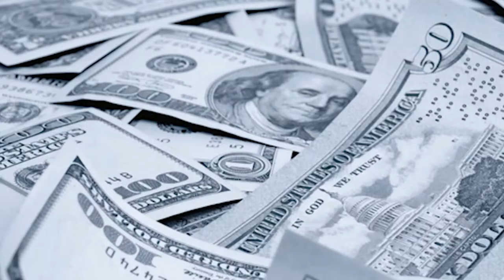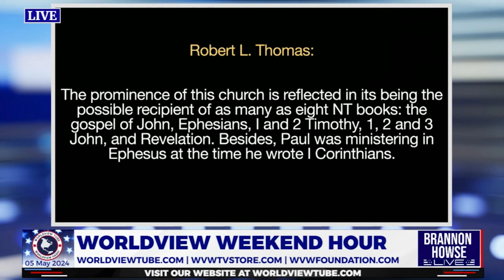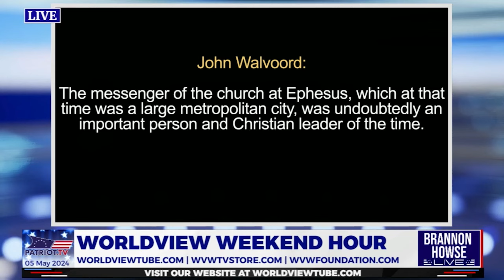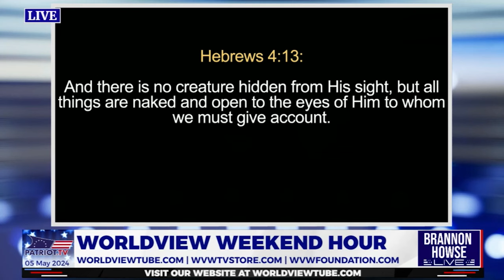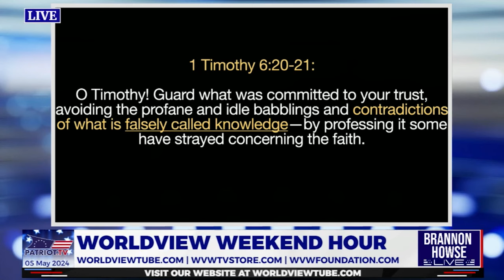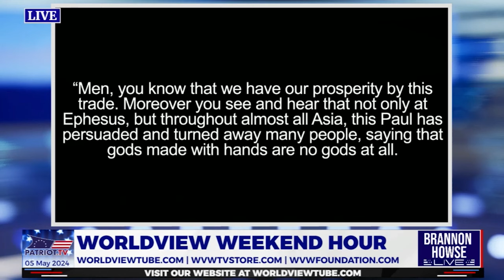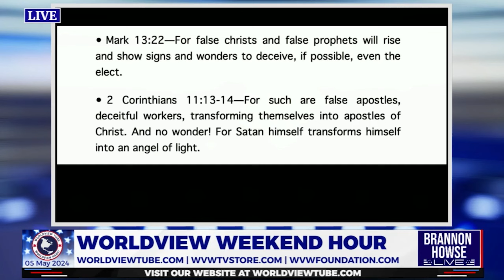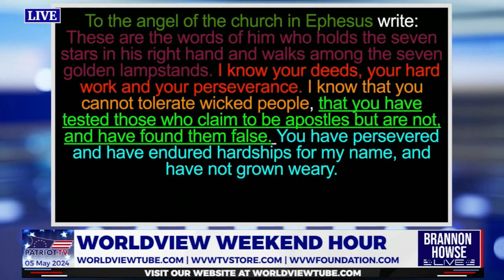Lesson Six: The Church of Ephesus: Opposition to False Teaching and False Apostles